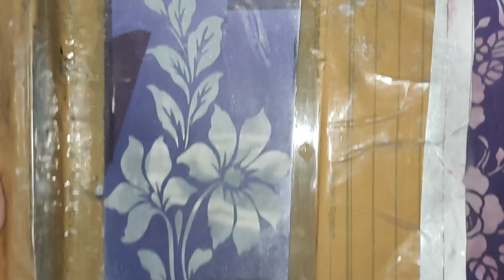Screen printing on pure cotton jura